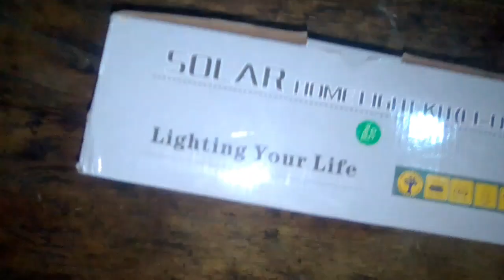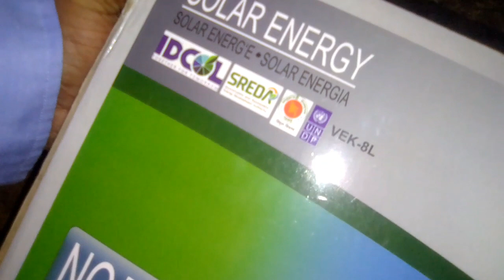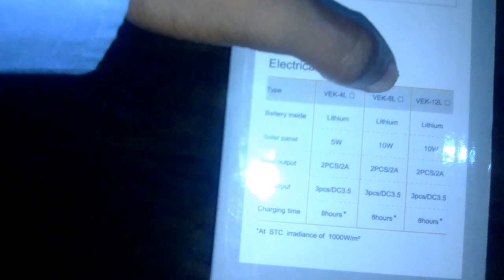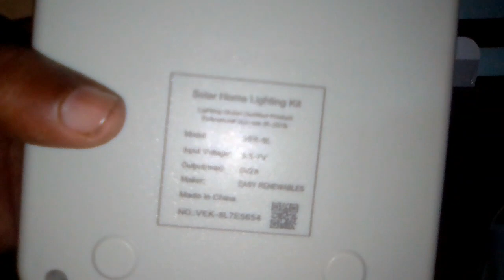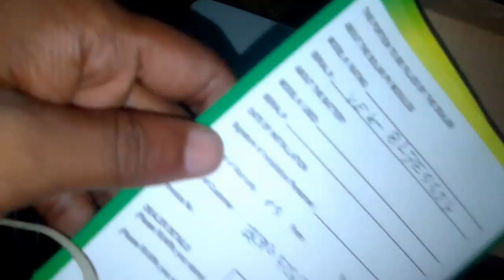মিনি সোলার সিস্টেম ।। Mini solar home kit system unboxing and review ।।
যাদের ছোট সোলার সিস্টেম লাগে এটা নিতে পারেন। আমার মনে হয় ভাল সার্ভিস পাবেন।